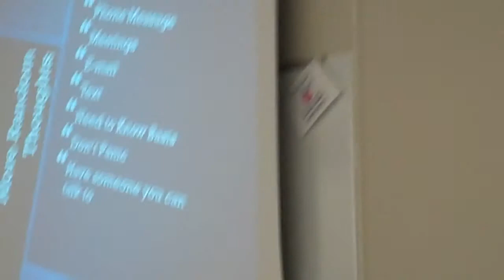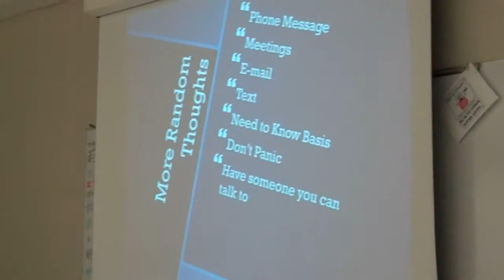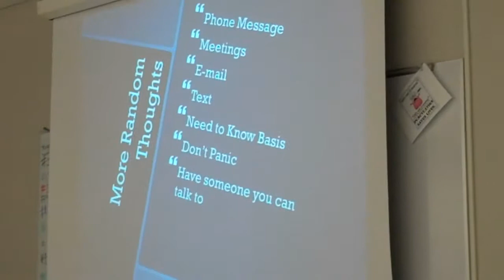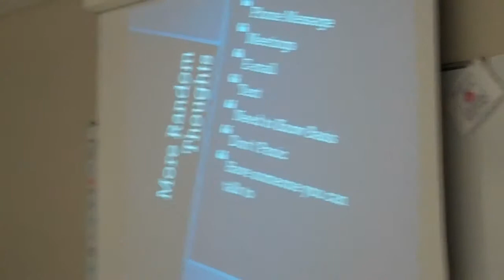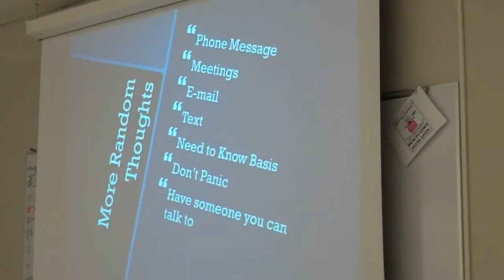Scott Fossum Part 3